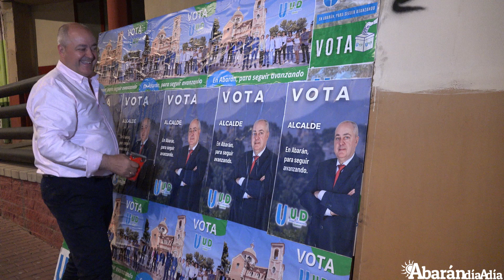Declaraciones de Jaime Tornero, candidato de UYD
A las 00:00 horas de este viernes tenía lugar en plaza de la Zarzuela la tradicional pegada de carteles que marca el inicio de la campaña electoral. Los siete candidatos que aspiran a la Alcaldía de Abarán se concentraron allí, junto a sus respectivos equipos, para colocar los carteles en los que se muestran sus distintos lemas de campaña y mensajes para la captación del voto del electorado.

Este primer acto oficial de campaña estuvo marcado por la ilusión y el compromiso de los candidatos con su municipio, quienes expresaron su confianza en poder llevar a cabo los cambios necesarios para mejorar la vida de los abaraneros.